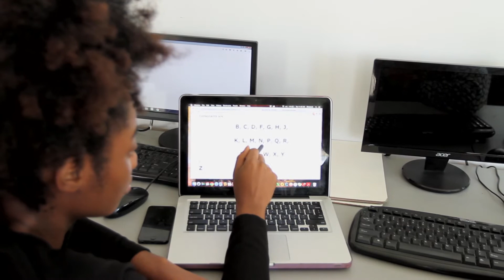Cornerstone Foundation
Cornerstone Foundation is a community development organization dedicated to improving the lives of youth and adults in San Ignacio and Santa Elena, Belize. We are committed to offering programs that empower individuals and better our community through education, awareness and support.